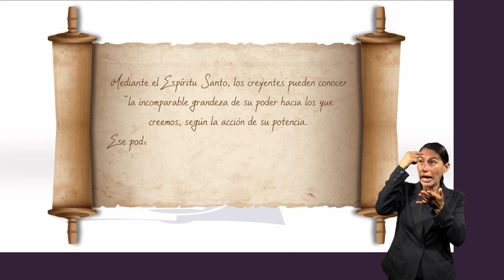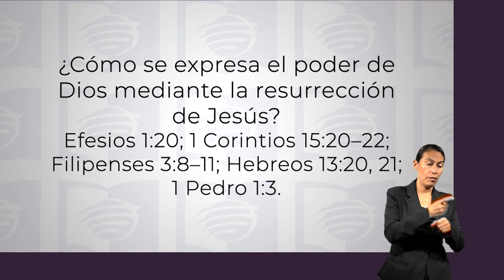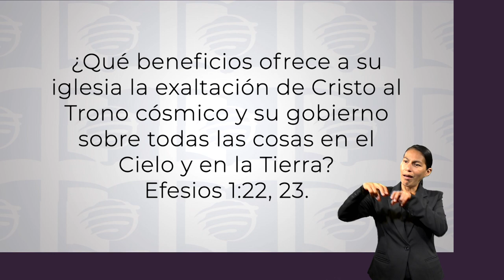ESU 3er. Trimestre 2023 Lección 3 - El poder del Jesús exaltado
La lección de esta semana destaca que las oraciones de alabanza y acción de gracias son esenciales para la vida del cristiano y nos anima a experimentar el poder transformador de Cristo y del Espíritu Santo.